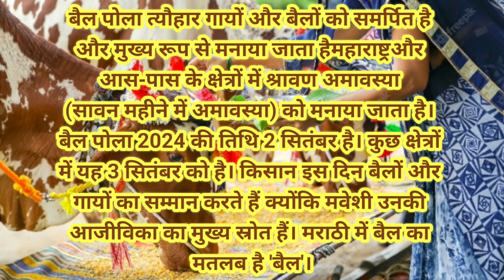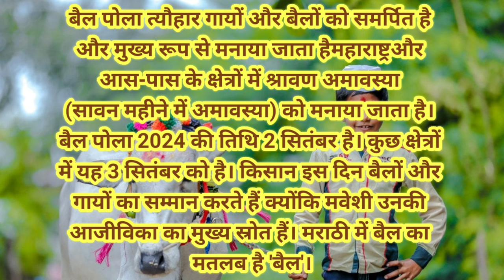Pola kab hai|बैल पोला कब है|Pola Kab Hai 2024|Bail Pola|पोला क्यों मनाया जाता है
Pola kab hai|बैल पोला कब है|Pola Kab Hai 2024|Bail Pola|बैल पोला कब है पोला क्यों मनाया जाता है

जानवरों के सम्मान का एक दिन ?
Bail Pola kab hai 2024 mein.
pola 2023 mein kab hai
bhadrapad amavasya kab hai 2023
pola kab hai 2020
pola kab hai 2021
2023 pola kab hai
pola kab hai 2024
pola kab hai 2025
pola kab hai 2026
pola kab hai 2027
kab hai
pola kab ka hai
bail pola kab hai 2023
pola kab manate hai
pola tyohar kab hai
purnima kab hai
bail pola 2019 kab hai
teej kab hai
bail pola 2023 me kab hai
chhath puja kab hai
bail pola puja vidhi
bail pola puja
bail pola puja vidhi in marathi
bail pola pujan vidhi
bail pola
bail pola pujan
pola puja vidhi
bail pola puja kashi karavi
bendur bail pola pujan vidhi
bail pola gharghuti puja
pooja vidhi
bail pola pooja
bail pola chi puja
puja vidhi
bail pola pooja vidhi
bail pola puja vidhi 2023
bail pola puja vidhi 2021
bail pola puja vidhi 2022
bail pola puja kaise kare
bail pooja
pola
bail pola 2021